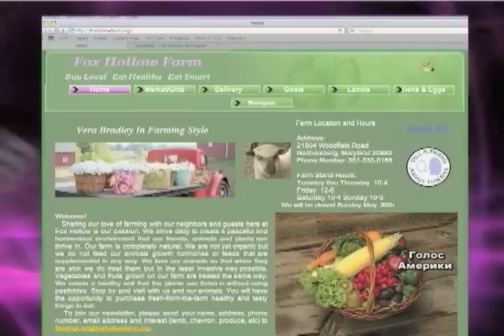Як одна невелика ферма у США знайшла собі нішу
Незважаючи на домінування великих ферм в агропромисловому секторі США, одне невелике господарство вирішило не дати себе вітіснити.